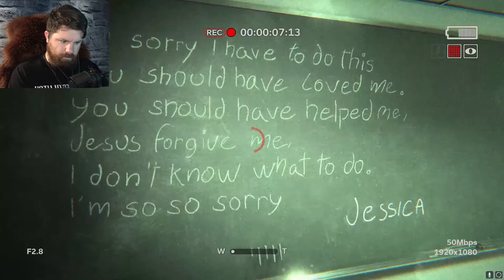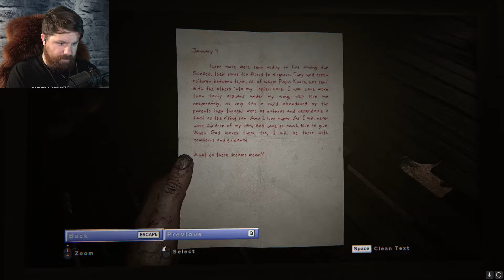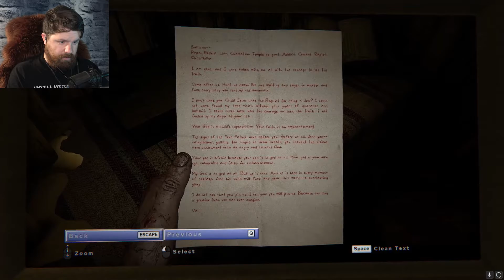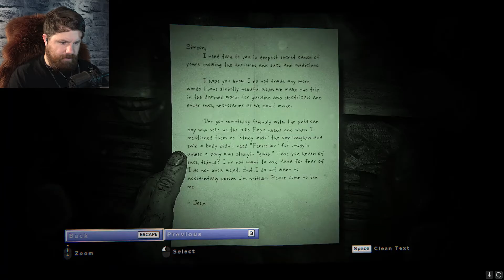No Backing Down - Outlast 2 ep 2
Rillean dives deeper into the woods perused by the cult of Knoth and the Heretics.  Will he find his wife? Will he keep the camera safe?